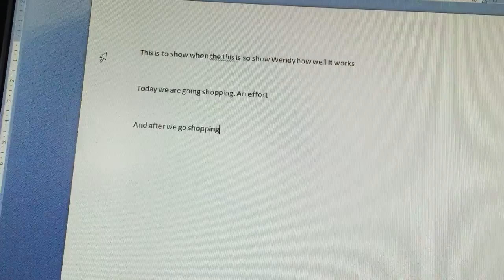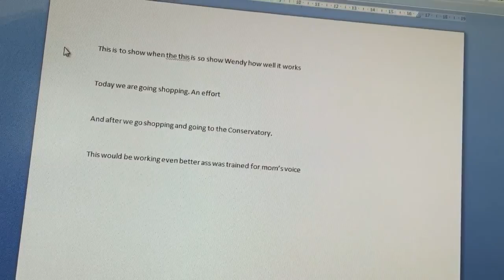Emmy speech recognition for Wendy